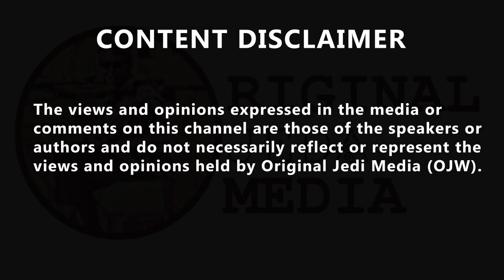'You're not answering the question...' Nick Ferrari vs Diana Johnson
'You're not answering the question.' Nick Ferrari asks Policing Minister Dame Diana Johnson several times why rioters are being charged 'at pace', when it's been 16 days since the Manchester Airport incident, and 'we still don't have any idea of what might happen'. AFC Mike @AFCMike10, 'Nick I’m not sure you understand your own question here. The riots are happening at “pace” and to be charged and convicted at “pace” would send a message up and down the country to stop rioting. You want to compare this to the what happened in Manchester airport ? CFC🤠CowboyStew🤠CFC💙 @Cowboystew6969, 'They are all token sentences. Wait until someone fights one of the charges see how quickly they are dropped.'
Wiggy Smalls @W1ggySmalls, 'When in history has a member of the public been arrested, charged and sentenced to 3 years within a week for throwing a punch at a copper?  And we all know what will happen in the Manchester incident, he'll get off lightly and will most likely press charges against the police.' TheOldMan @TheOldMan2003, 'Well said Nick She can't answer because there is no excuse.  Two female police officers were "allegedly" assaulted, CCTV evidence appears clear, so WHY can't they be fast tracked? Perhaps there are "sensitivities" she is not admitting here?'